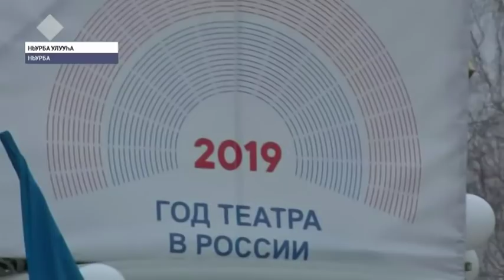«Саха сирэ» информационнай биэрии. Ыам ыйа 01 күнэ, 20:30 ч